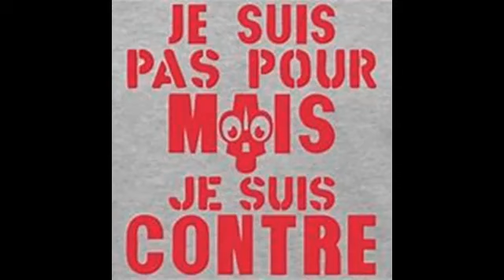Ainsi sois tu ! - inédit Sapuland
j'aime très beaucoup François d'Assise